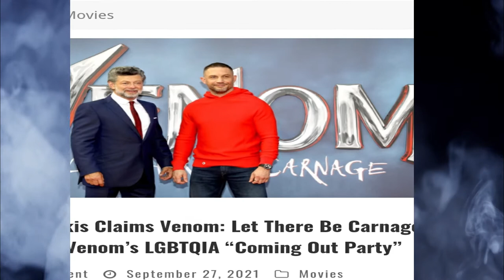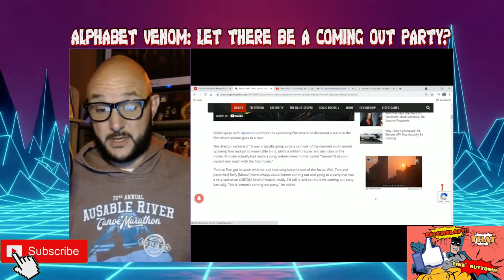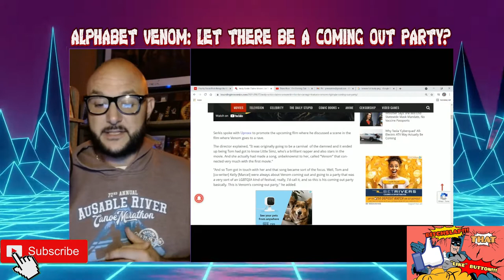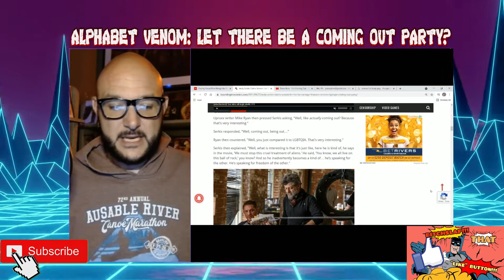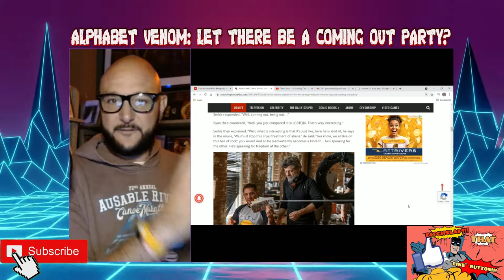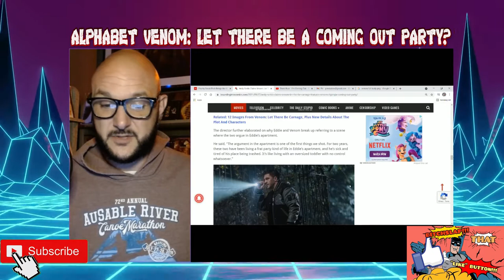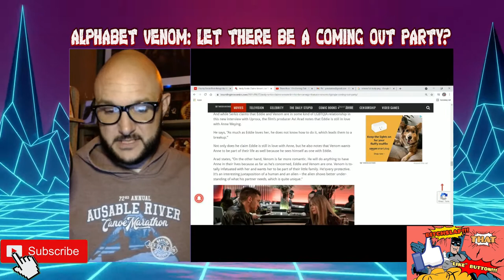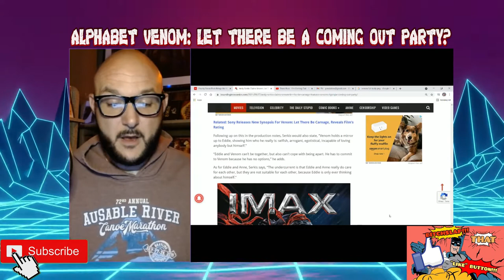Venom: Let There Be ...Representation...Says Director Andy Serkis DAYS Prior to U.S. Release Date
This may hurt the overall performance of the movie, but it may NOT effect the quality in a negative way if the film industry tried and true "queer bait and switch" formula is employed again...